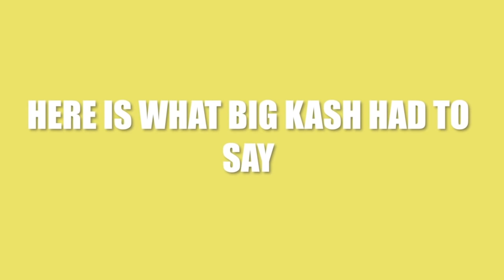Youngn Lipz got stabbed (Clips from the incident😑)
CHEAP TN SHOES
✅Air Gx Max Plus TN